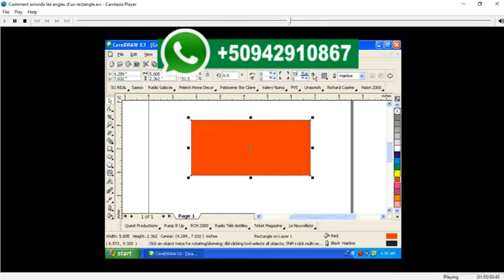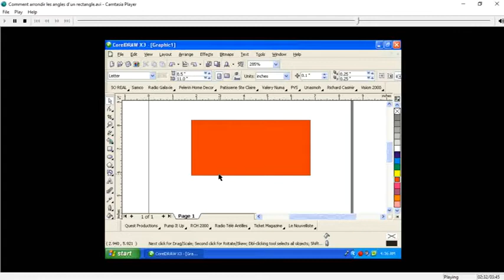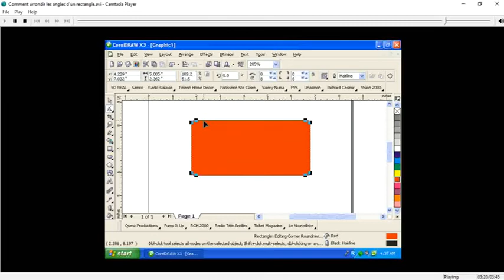Cours Corel Draw Comment Arrondir les angles d'un rectangle Chapitre 4 Lecon 5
Comment Arrondir  les angles d'un rectangle